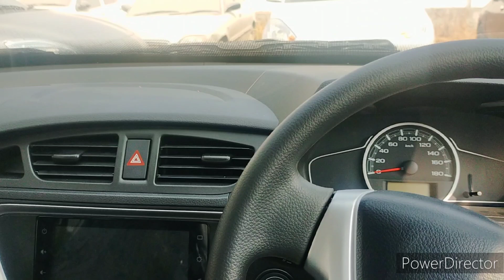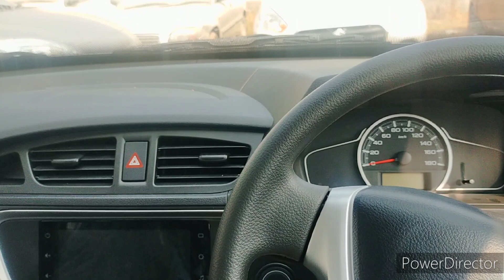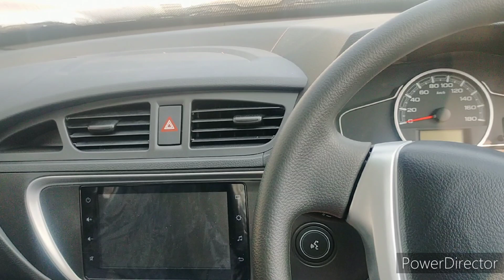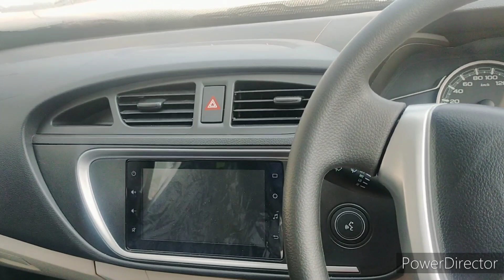NEW ALTO 2022 | SPECIFICATIONS REFRESHMENTS